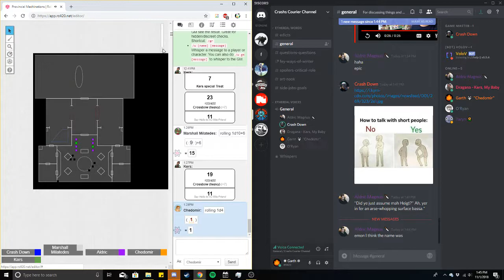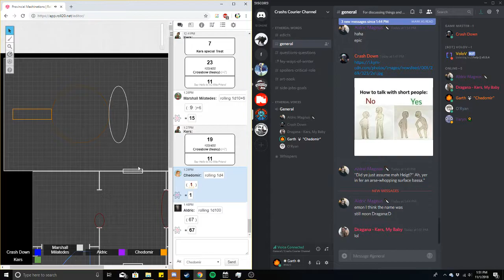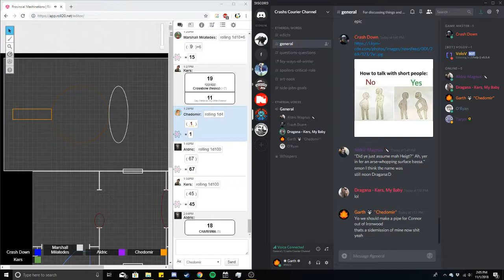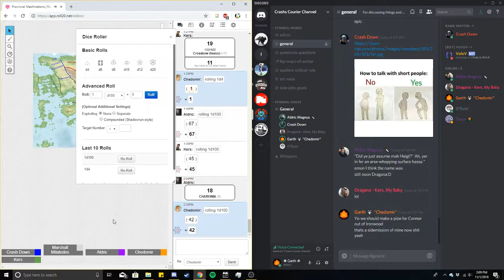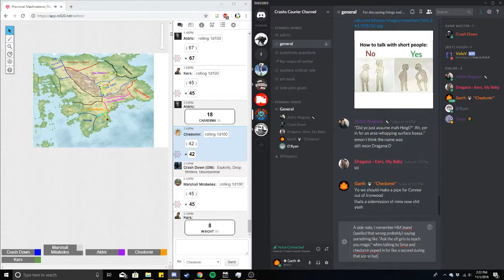November 1st, Part 3 [Stage: Straego]